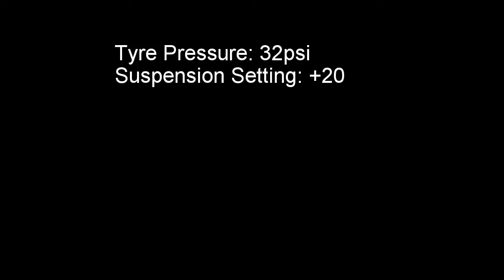2016 12 03 GCC Twilight Hill Climb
GCC Twilight Hill Climb, Short Track, Clockwise. This is the last event on the 2016 calendar.